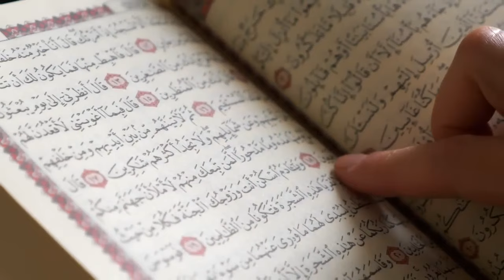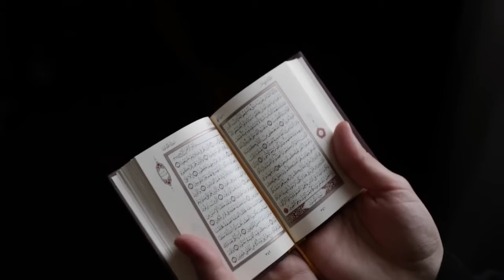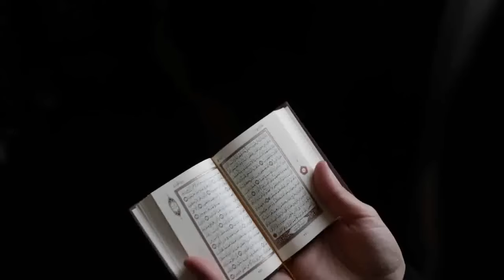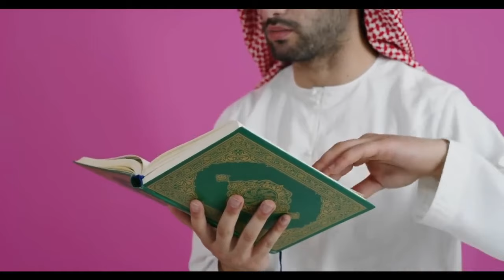തടിയിൽ മുടി വളരുന്ന സ്ത്രീകൾക്ക് വരാനിരിക്കുന്ന അപകടം കേട്ടാൽ ഞെട്ടിപ്പോകും